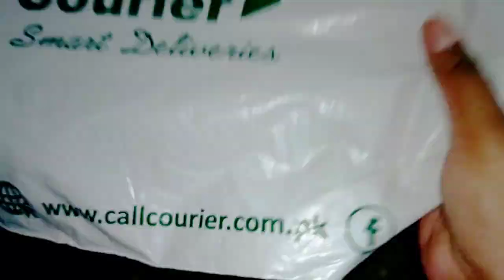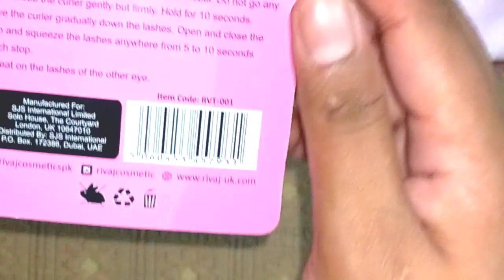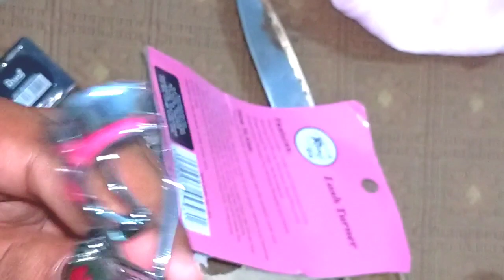Unboxing and Honest Reviewing of Rivaj uk Products| LIFE INBERLIN|sparkling dust| eyelash curler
desi in berlin,my desi life in berlin,life in berlin,berlin,berlin travel,berlin travel guide,travel vlog,things to do in berlin,berlin travel tips,travel,travel to berlin,life in germany,churches in berlin,europe travel,parks in berlin,desi grocery in berlin,indian in berlin,reisen in berlin,urlaub in berlin,place to visit in berlin,halloween 2022 vlog by desi in berlin,what to do in berlin,halloween in berlin,shorts, Unboxing and Honest Reviewing of Rivaj uk Products| LIFE INBERLIN|sparkling dust| eyelash curler

 @Desi in Berlin

My instagram  link is 👇
Do you want to support me but DON'T HAVE
MONEY?
You can now help me by writing subtitles in
YOUR language for my videos & You can get mentioned
under my videos :))
** Thank you all for your support! I appreciate all
the great comments and help over the last few
years! **